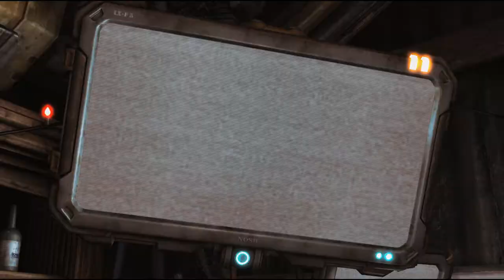StarCraft II - 10º Aniversario - WoL: Los Forajidos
Segundo mapa de Wings of Liberty, sacando el nuevo logro de 10º aniversario.
00:00 Introducción
04:06 Misión
13:15 Epílogo